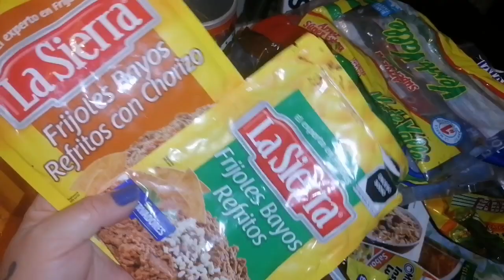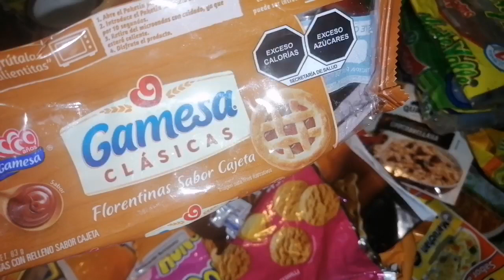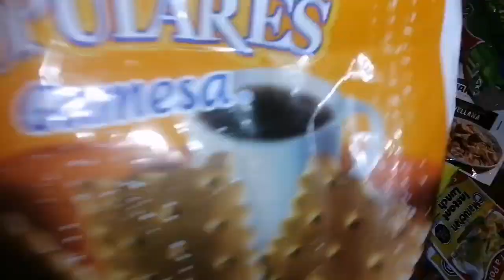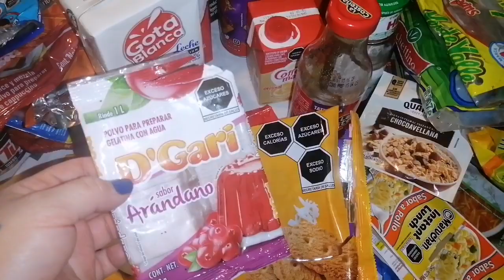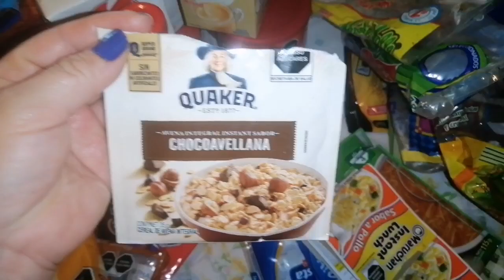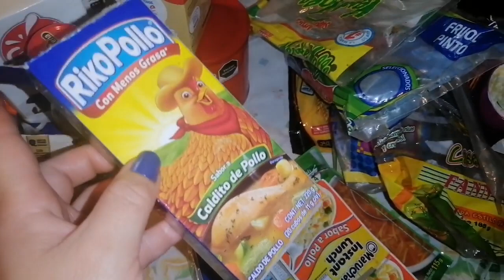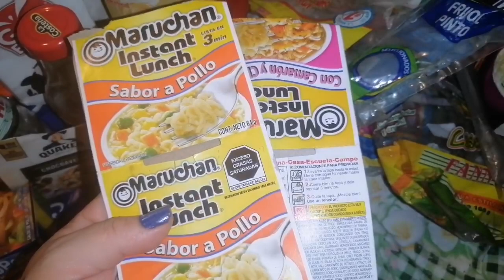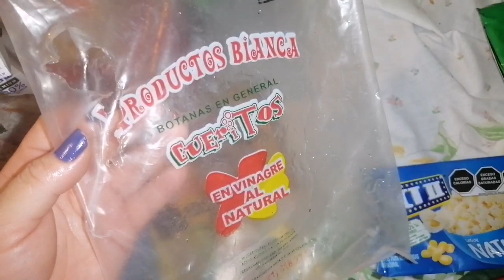Productos terminados de despensa #61